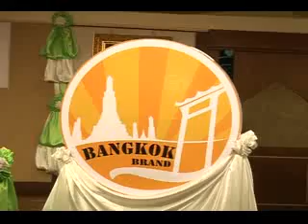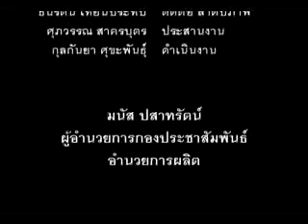Bangkok Brand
งานแถลงข่าว เปิดตัวผลิตภัณฑ์ กรุงเทพมหานคร (Bangkok Brand)